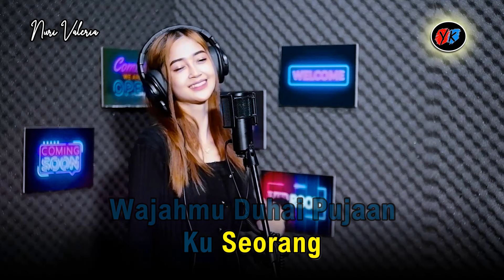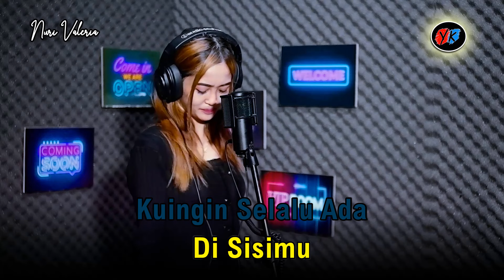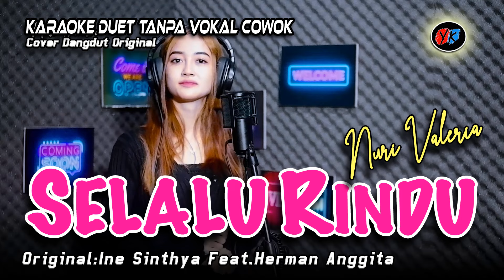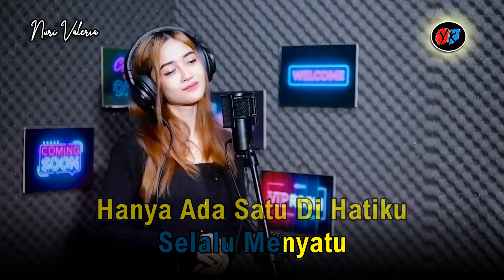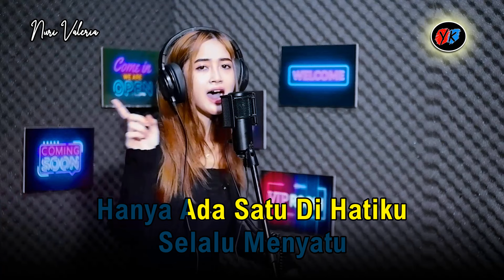Selalu Rindu Karaoke Duet Tanpa Vokal Cowok - Cover:Nuri Valeria (Ine Sinthya Ft Herman Anggita)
Songwritter : Herman Anggita
*Audio Dimainkan Dengan Keyboard Yamaha SX-900
*Text Video Diproduksi Oleh YK MUSIC

Lirik Lagu Selalu Rindu - Ine Sinthya

Haa haa
Hanya ada satu didalam hatiku
Hanya ada satu dalam ingatanku
Pagi siang dan malam hati slalu terbayang
Wajahmu duhai pujaanku seorang

Rindu dan gelisah slalu saja datang
Bagaikan tiada luka yang terbuang
Slalu ingin bertemu denganmu
Kuingin selalu ada di sisimu

Hanya ada satu di hatiku

Beginilah rasanya, begini tersiksanya
Bila hati telah terpaut cinta

Hidup ini bagaikan tiada berselera
Bila sehari saja tak berjumpa

Rindu, rindu selalu rindu
Tiada jemu setiap kali bertemu

Rindu, rindu menyayat kalbu
Rindu dan cemburu selalu menyatu
Lihat Berita Ine Sinthya

TRIMA KASIH